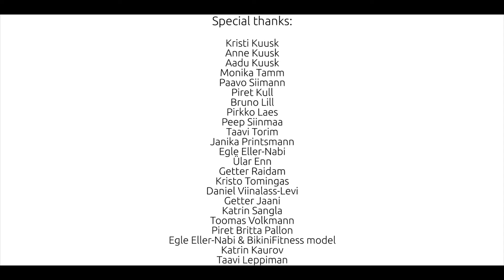Indrek Batiste show in Butterfly Lounge